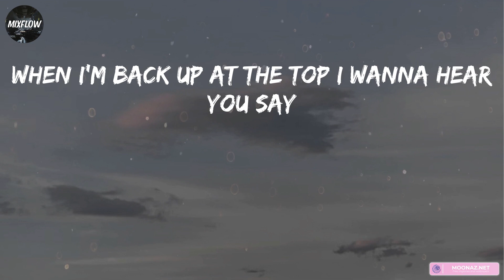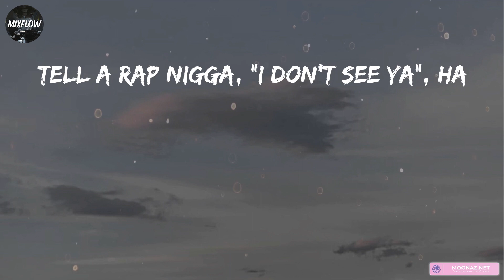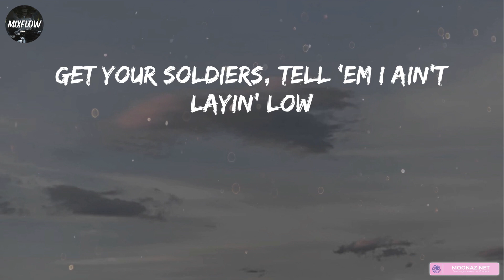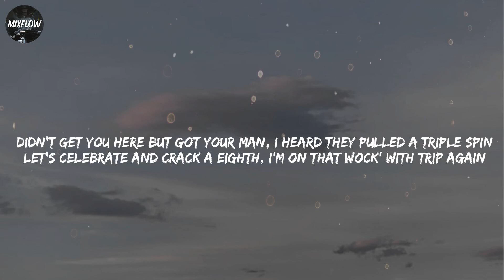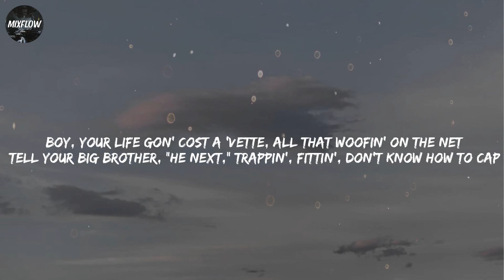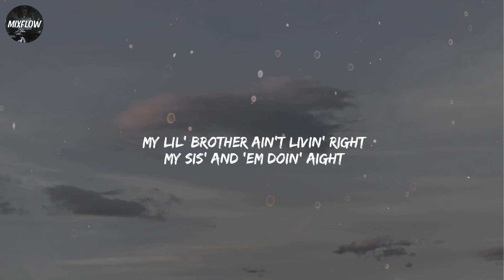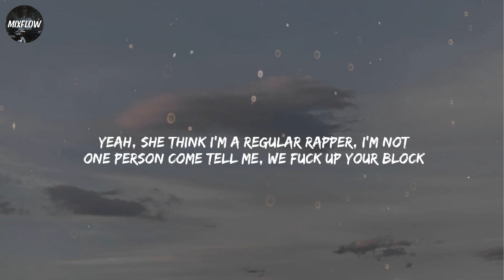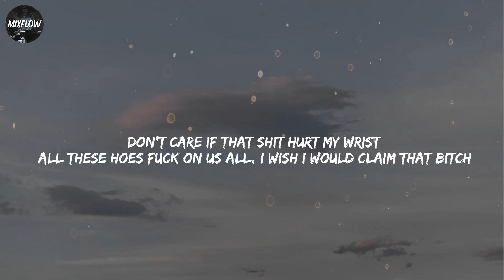Lil Nas X - INDUSTRY BABY [Lyrics] | Moneybagg Yo, DJ Khaled, / Mixflow